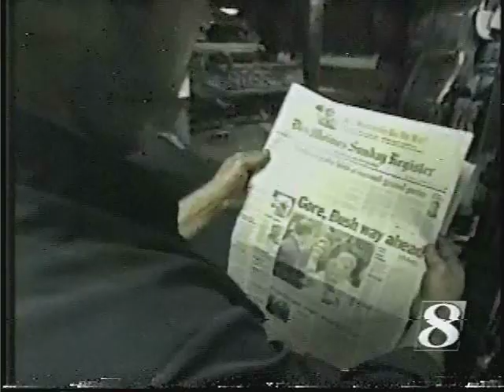KGW NewsChannel 8 11PM Open (1/23/00)